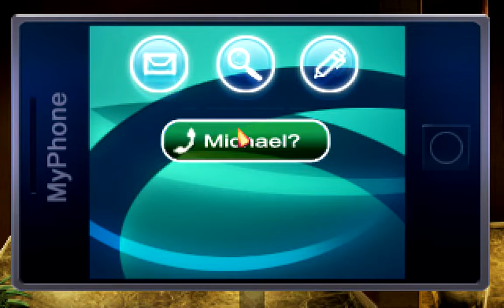An Old Friend -Ep 07 Let's Play: The Blackwell Epiphany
In this episode we meet our new police liason, Cory Palmer, who is much less than enthusiastic to be working with us. He does, however, give us a lead on the Michael George Ostin was in contact with, which in turn leads us to a familiar, ghostly face: Madeline is back in action, although unexpectedly restricted.